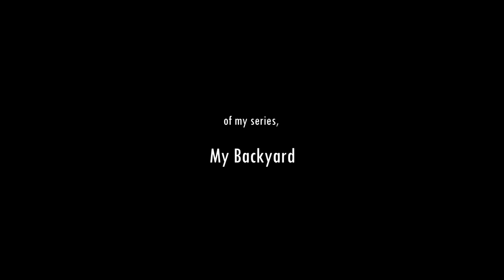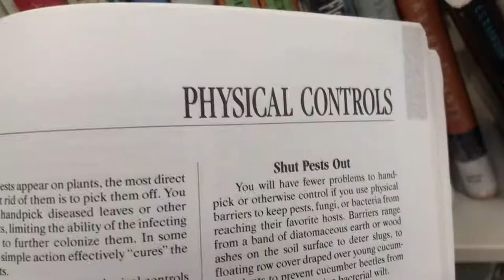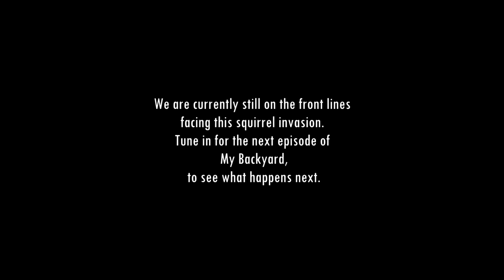Squirrel invasion on my Garden. How are there so many Squirrels in my neighborhood?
Episode 2 of My Backyard